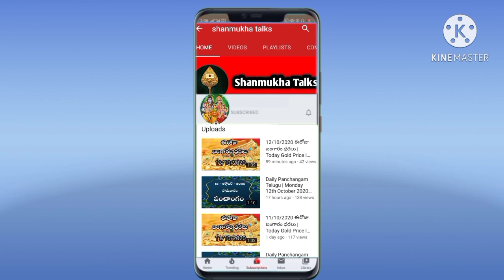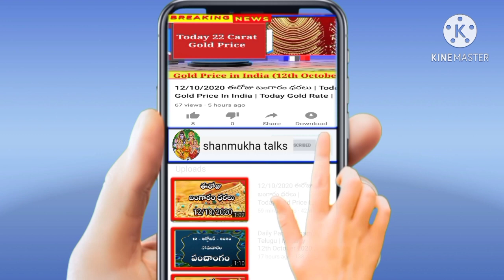Nivar Cyclone Latest News | Cyclone Nivar Live News |ఈ జిల్లాల ప్రజలకు అలర్ట్, విపత్తుల శాఖ హెచ్చరిక